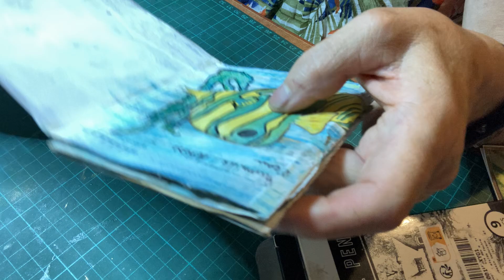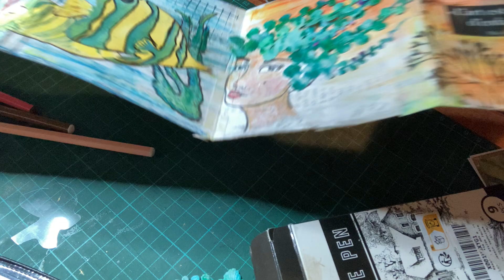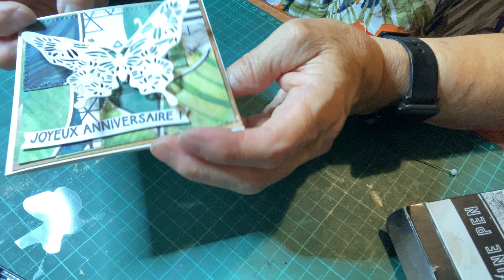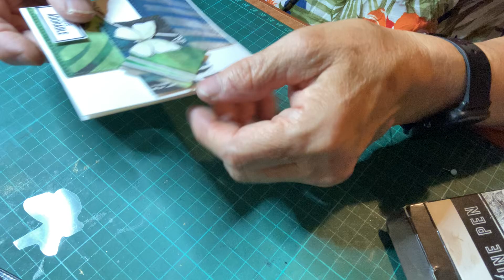Petite scénette du jour page 5 et 6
hello tout tout le monde Soyez les bienvenues pour cette nouvelle scénette
Bonnes vacances aux chanceuses et bon courage pour toutes celles et ceux qui reprennent le travail!!